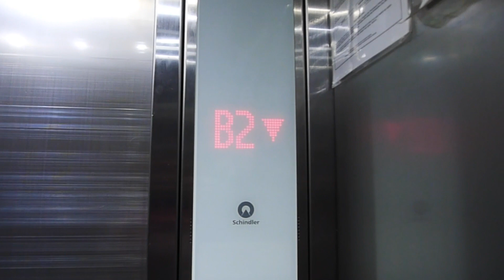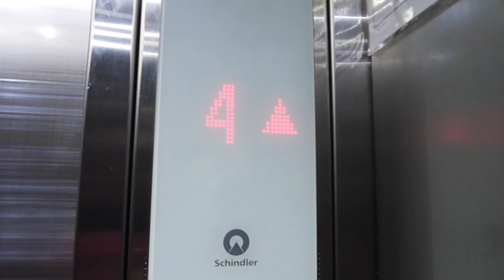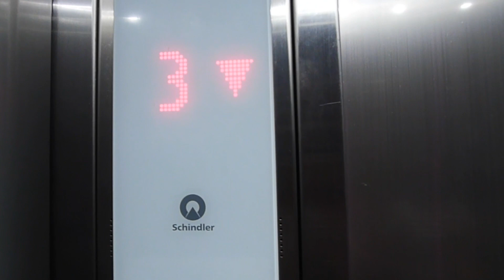Schindler 5500 Lif Bomba at My Town Shopping mall (Cheras) (RD)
This lift condition is 8/10 the lift is a bit shaky when entering the lift, the lift speed is slower than the passenger lift the doors are working fine but when you are inside the lift you feel a bit shaky there is even a chime too this lift also can be used for entrance for MRT which is at B2F there is also 7M1,7M2 did not went there is because these are for motor room, water tank room and electricity room and did not what anything to happen there like got stuck on that floor so up to 7F which is the parking floors instead the indicator and buttons are red color light on GF marked green means main level. any questions pls comment down bellow
Floors served- B1, GF,1,2,3,4,5,6,7,7M1&7M2